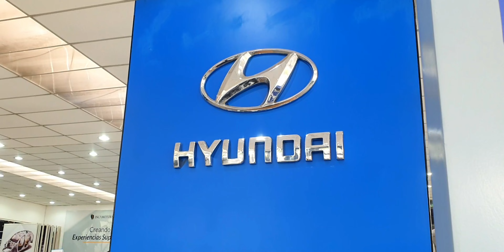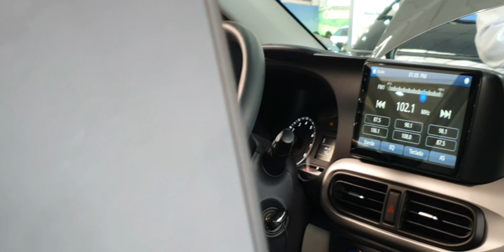HYUNDAI DE INCAMOTORS CUSCO